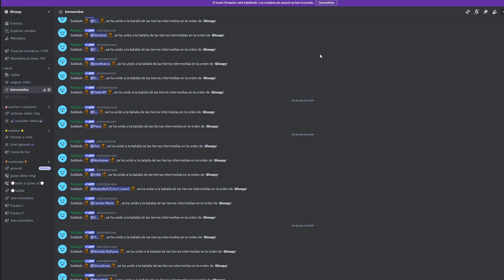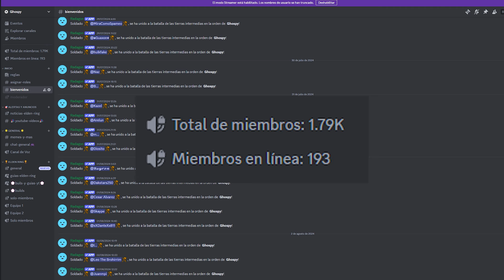BUILD DE EUPORIA elden ring - La mejor arma del juego -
En este video te muestro como podemos crear la build mas fuerte en el DLC parche 1.13 Build de Euporia, con esta build podrás derrotar a cualquier boss del juego.

Server de Discord, unete Sinluz